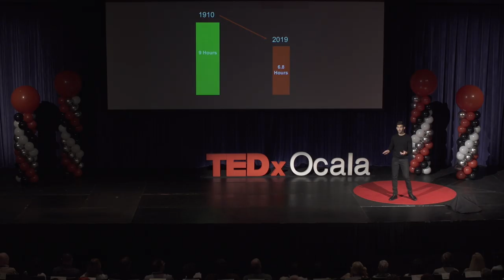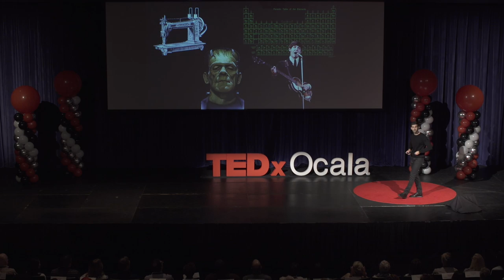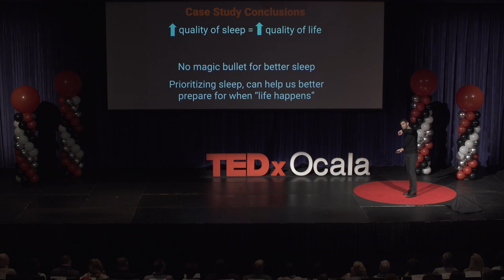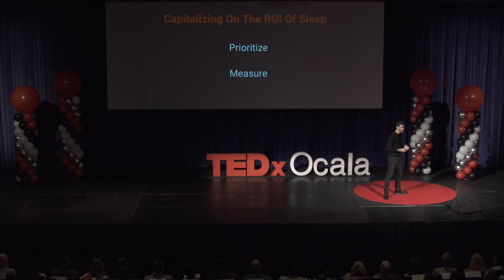The ROI of Sleep | Devin Burke | TEDxOcala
With the wonderful invention of the light bulb and devices like smartphones, Ipads, and of course Netflix, the lure of 24-hour-a-day fun or work (knowing somewhere, in some time zone someone else is working while you indulge in sleep), the pull to neglect sleep has never been stronger. In the ‘ROI of Sleep,’ Sleep Science Coach and founder of Sleep Science Academy, Devin Burke, explores the return on investment of consistently getting great sleep. Sleep is the foundation of health and unfortunately, it’s also usually the first thing we sacrifice and the last thing we should when we’re trying to get it all done. In his TEDx talk, Devin challenges us to rethink the value and importance of sleep by providing real-world examples of how getting quality sleep is positively compounded across our health, relationships, productivity, creativity, and performance. He shows us that the ROI of sleep is worth the nightly investment and that if you're not sleeping your sacrificing. Sacrificing in your health. Sacrificing in your relationships. Sacrificing in your business/career and you're sacrificing in the possibility of who you could become.
Devin Burke helps people wake up with energy to get more done, in less time without burning out. He is an author, speaker, coach, and founder of Empowerment Wellness Solutions, a company focused on empowering individuals and organizations to increase their capacity and performance. He is also the founder of Sleep ScienceCoach.com which helps people stop suffering and start sleeping using a unique holistic approach based in science.  He was named one of the “Top 25 Health Coaches in America.” and has studied innovative holistic coaching methods from some of the world’s top health and human performance experts for over a decade. This talk was given at a TEDx event using the TED conference format but independently organized by a local community.